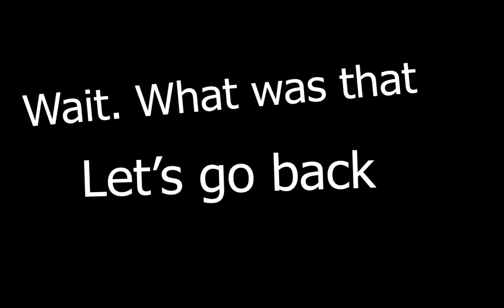Jojo wears a baseball cap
Does Jojo truly wear a baseball cap?